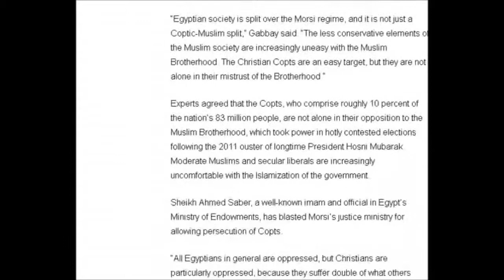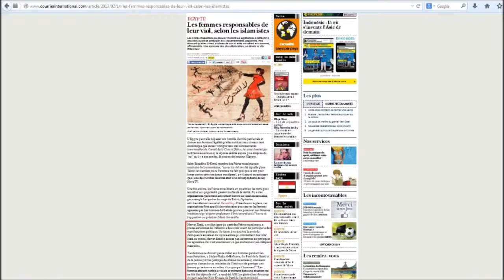La haine des Frères musulmans envers les Coptes